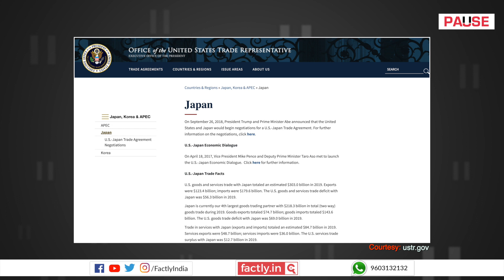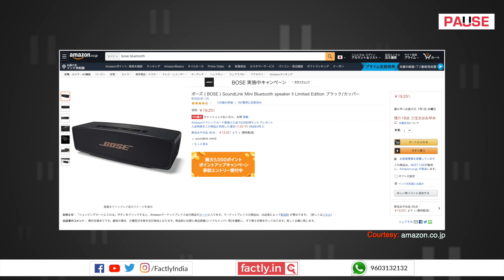FACT CHECK: Are Goods Made in the USA Banned in Japan due to 1945 Bombings? || Factly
A social media post claims that Japanese citizens do not buy anything made in the USA as America bombed their country in 1945. We check the veracity of the claim in this video.